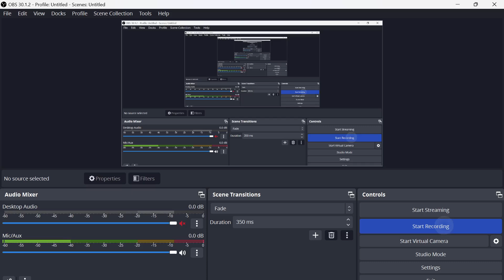Day-40 || Income from Salary || B.Com 3rd Semester || Calcutta University